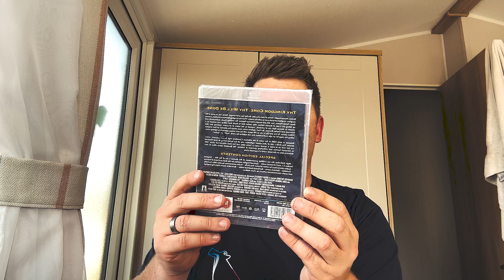Blackpool Pick Ups & Channel Update!